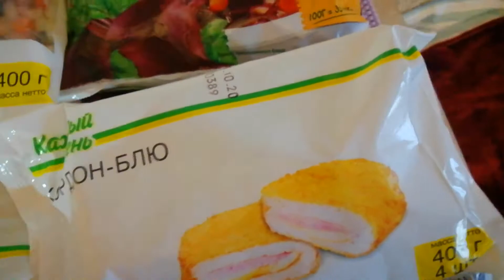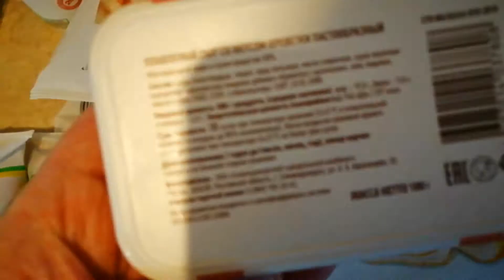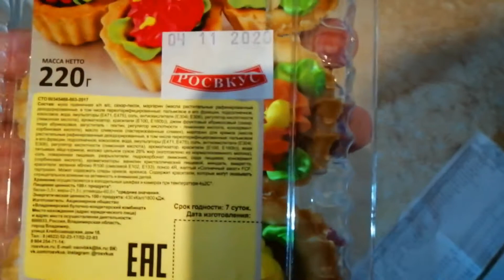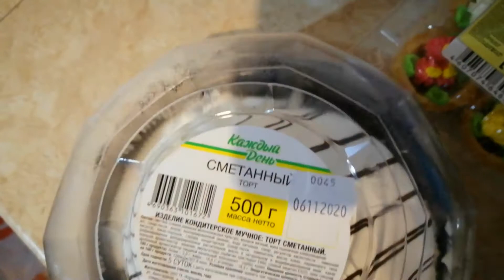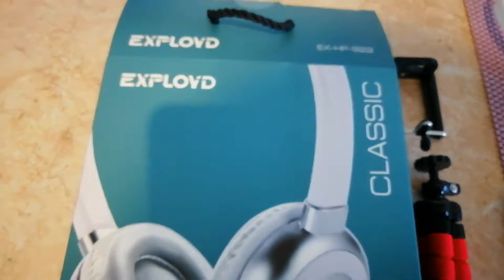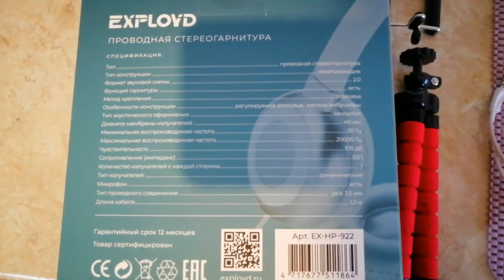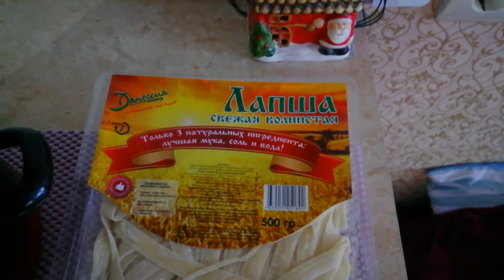Обзор покупок/Ашан/Готовим вместе/Паста карбонара за 3 мин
🌼Спасибо за комментарии🌼